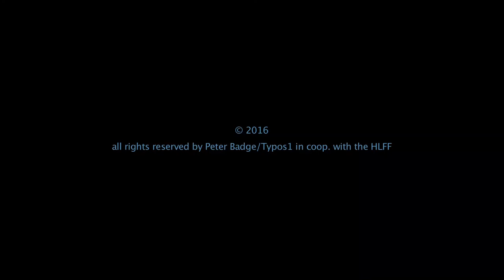HLF Laureate Portraits: Peter D. Lax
The Heidelberg Laureate Forum Foundation presents the HLF Laureate Portraits: Peter D. Lax; Abel Prize, 2005.